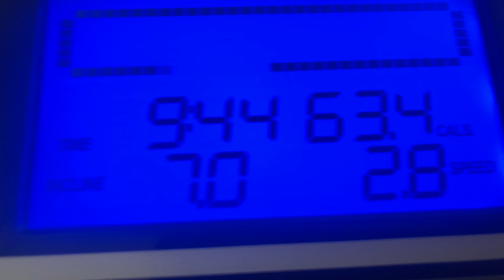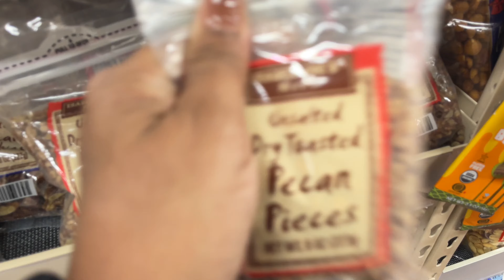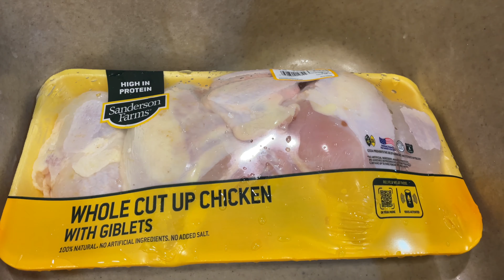Vlogtober 2023 Weekly 2023: Episode 1: Shopping for Pumpkins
Welcome to my 2023 VLOGTOBER series! This year VLOGTOBER will be weekly, with a new video released every Sunday! If I can squeeze in a few more videos I will, but you can certainly count on the Sunday uploads!

to purchase My All-Purpose Keto Spice Blend